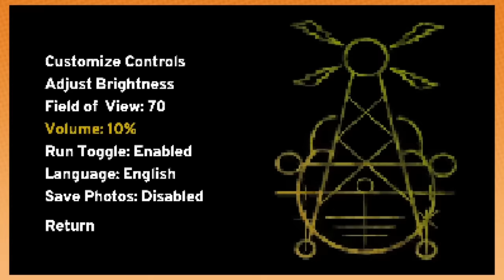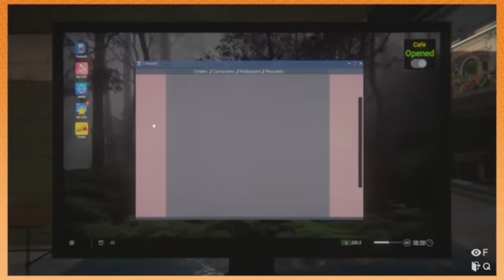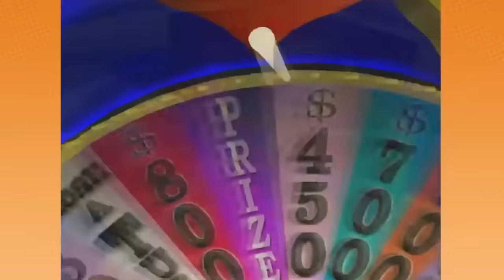RECENT GAME GRUMPS MOMENTS THAT GIVE ME LIFE